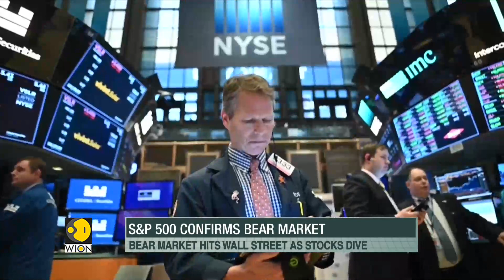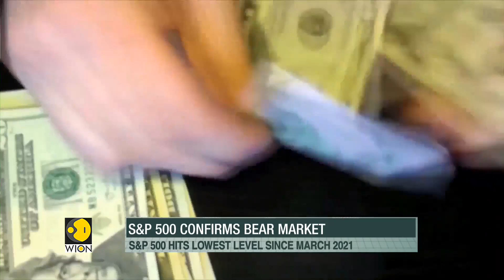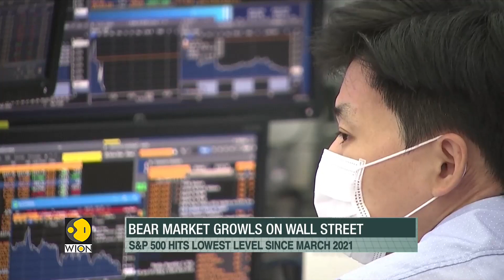Bear market growls on Wall Street | Recession next? | WION Fineprint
The bear market in U.S. stocks could be a prelude to even tougher times to come. If history is a guide, the market's action may indicate a recession is in the wings.

On WIONFineprint, Molly Gambhir tells you what to expect in the coming days.